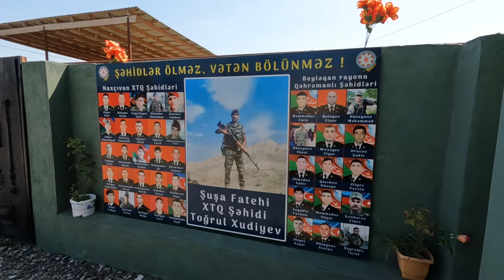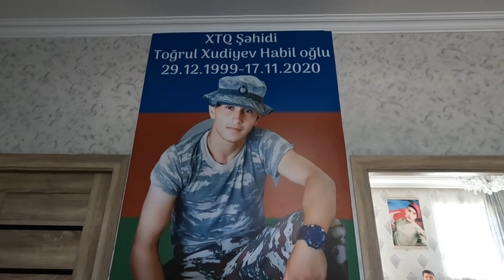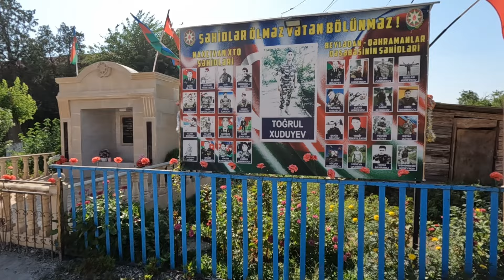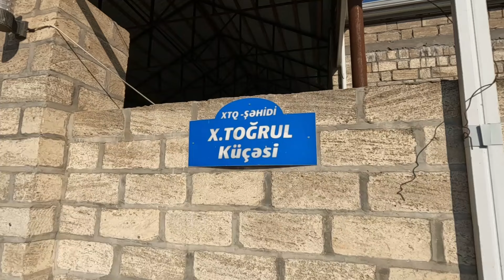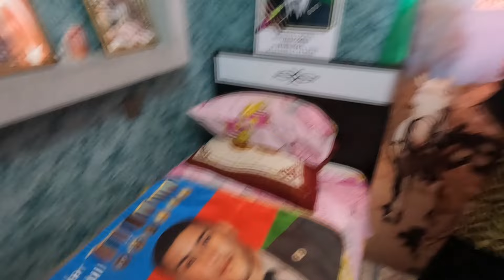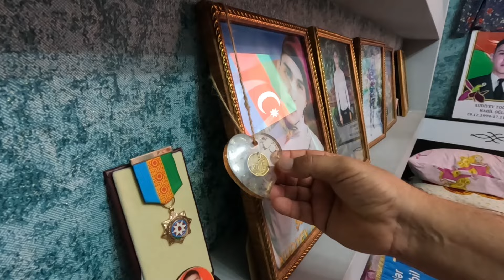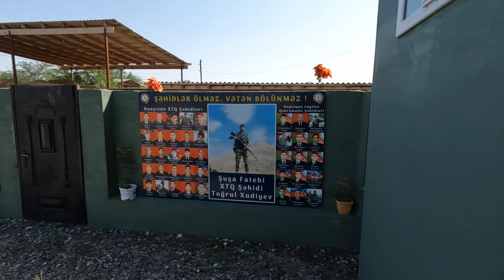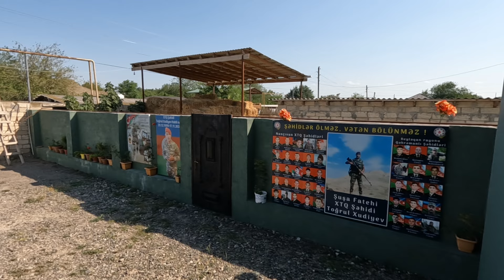01 08 24 . Can Könül Ana necədə ürəklə sevinir. Allah Şəhidimizə rəhmət eləsin inşallah 😟